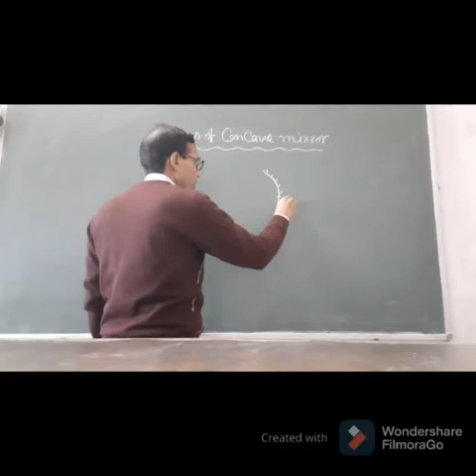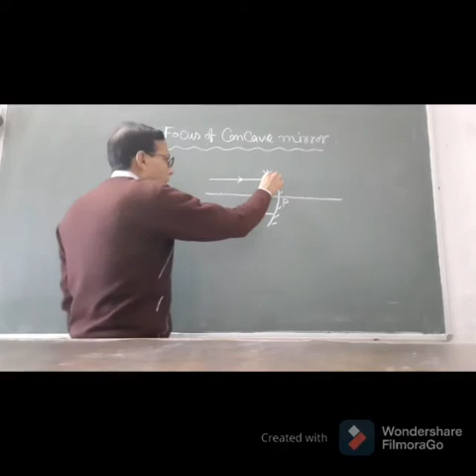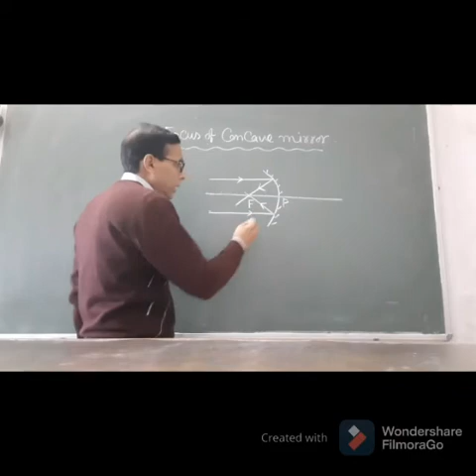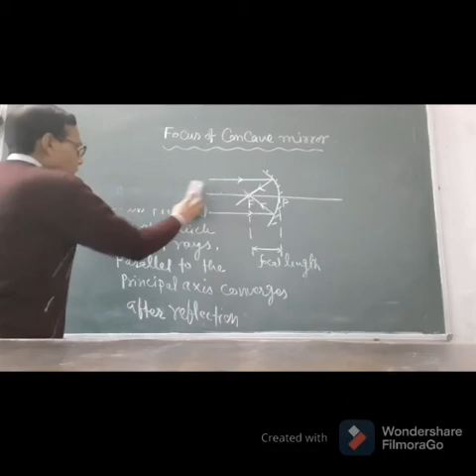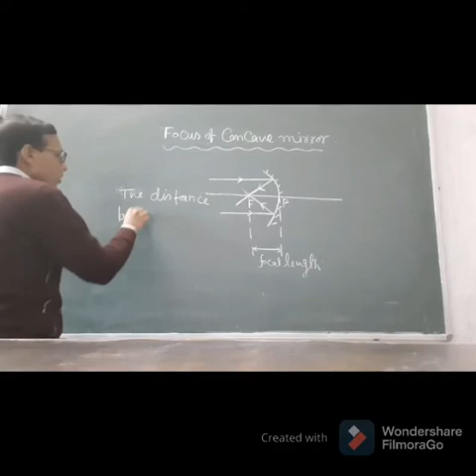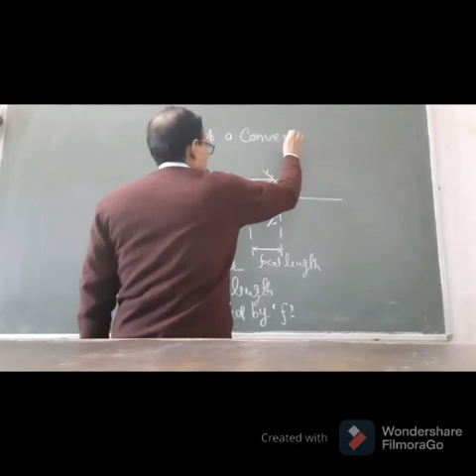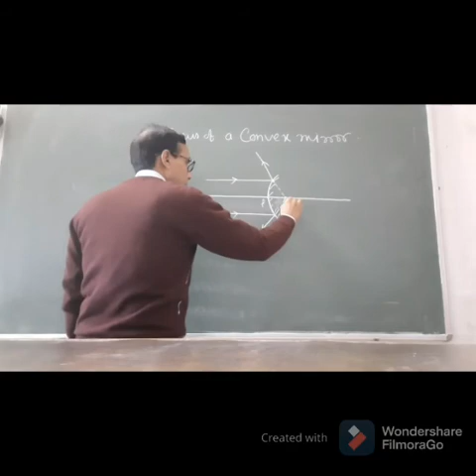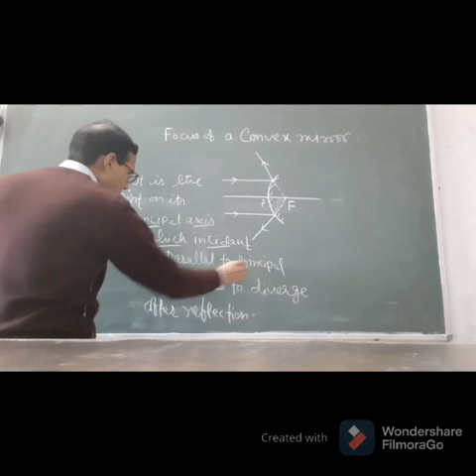Class 7,Physics Ch:Light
Video from Satish Kumar Sinha